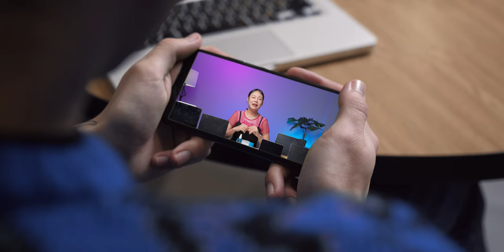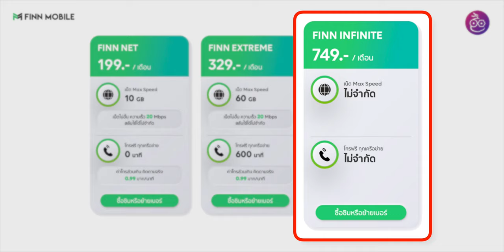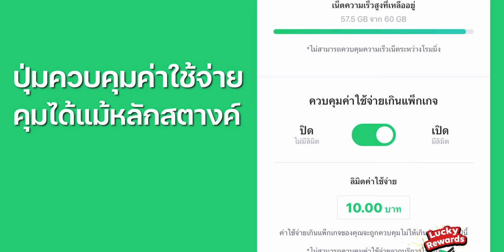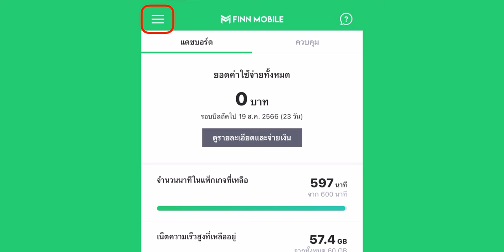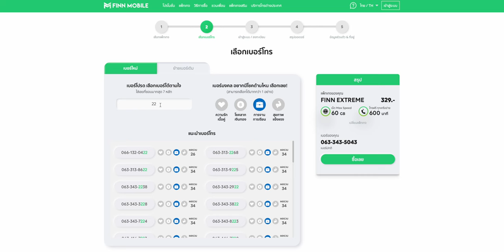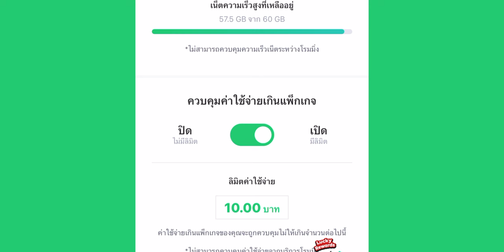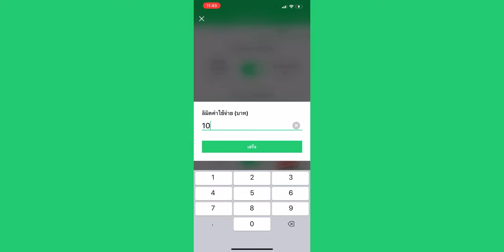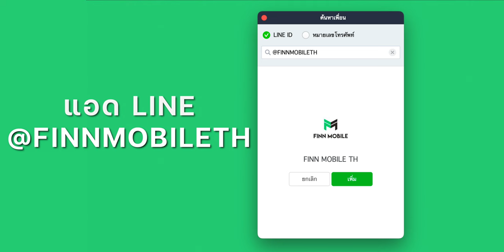iMoD บอกวิธีให้ได้แพ็กเกจมือถือรายเดือนราคาไม่ถึง 200 บาท! FINN MOBILE คุ้ม เยอะ ง่าย ไม่ผูกมัด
ใครที่กำลังมีปัญหาจากแพ็กเกจอินเตอร์เน็ตรายเดือน ที่มีราคาสูง ไม่เพียงพอกับการใช้งาน ซึ่งอาจตามมาด้วยค่าใช้จ่ายที่บานปลายในทุกเดือน วันนี้เราจะมาแนะนำ FINN MOBILE ซิมมือถือที่ให้บริการออนไลน์เจ้าแรกในไทย ที่ คุ้ม เยอะ ง่าย ไม่ผูกมัด มาพร้อมโปรโมชั่นสุดฟิน สัญญาณครอบคลุมมากถึง 77 จังหวัด ทำให้ความสนุกที่ไม่มีสะดุด

สมัครง่าย ผ่านหน้าเว็บ ส่งซิมให้ฟรีถึงหน้าบ้าน ถือว่าสะดวกสบายมาก และมีบริการจากเจ้าหน้าที่คอยให้ความช่วยเหลือตลอด 24 ชั่วโมง

โปรโมชั่นย้ายเบอร์เดิม มาใช้ FINN MOBILE ราคาเริ่มต้นเพียง 165 บาท/รอบบิล
เพียงแค่ใส่ Code ‘GOFINN’ ก่อนชำระเงิน รับส่วนลดสูงสุด 50% นาน 6 รอบบิล

ใส่โค้ด “IMOD50” รับส่วนลด 50% ในรอบบิลแรกทุกแพ็กเกจได้เลยครับ อย่าลืมมาใช้โปรโมชั่นสุดฟินกันนะครับ ถึงสิ้นเดือนสิงหาคม 66 นี้เท่านั้น
ลองก่อน ไม่ชอบก็เยอะเลิกได้

00:00 - เน็ตมือถือรายเดือนราคาไม่ถึง 200 บาท FINN MOBILE
00:43 - ทำความรู้จักกับ FINN MOBILE
01:34 - แนะนำแพ็กเกจ
02:32 - ความพิเศษของ FINN MOBILE
03:26 - วิธีติดต่อ FINN MOBILE เมื่อมีปัญหา
03:52 - สิทธิพิเศษสำหรับคนที่อยากลองใช้ FINN MOBILE
05:10 - เสียงจากผู้ใช้จริง และประสบการณ์จากคุณต้อม
10:10 - ทิ้งท้าย

รู้โปรโมชั่นดีๆ ก่อนใคร แค่ Add LINE @FINNMOBILETH
แล้วมาลองเป็นอีกหนึ่งเสียงของผู้ใช้จริง ใช้แล้วฟินจนต้องบอกต่อ ไปด้วยกันนะครับ